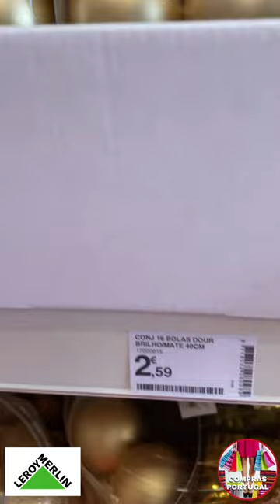LEROY MERLIN - Artigos de Natal 2022